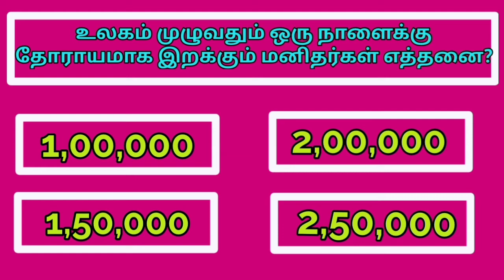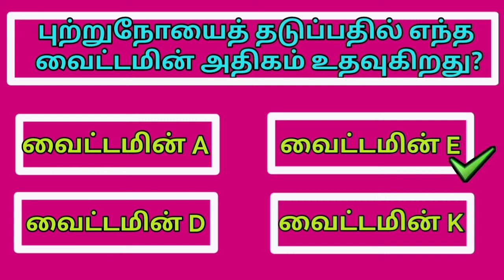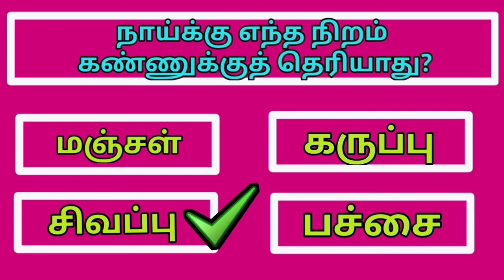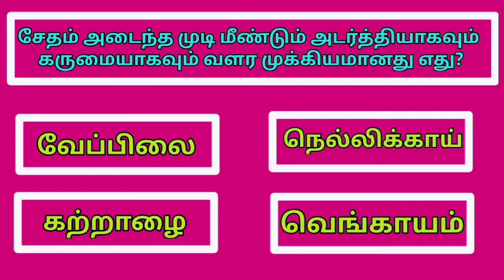Interesting Gk in Tamil | Pothu arivu | General knowledge questions in tamil | Gk Quiz part 2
interesting gk,
interesting facts,
gk questions and answers,
gk questions,
general Knowledge,
general knowledge question and answer,
romantic gk,
gk QUIZ,
Viral video,
Trending video,
interesting கேள்விகள் in tamil,
gk tamil,
qeneralquestions in tamil,
interesting கேள்விகள்,
interesting questions in tamil,
General ஜி.கே Questions,
gk knowledge in tamil,
gk quiz,
quiz gk,
gk questions and answers 2022 tamil,
india quiz competition,
Interesting Gk,
Gk Quiz,
top interesting facts tamil,
Interesting பொது அறிவு வினா விடைகள்,
Very Interesting General Knowledge Quiz in Tamil,
top interesting facts,
very Interesting Quiz in Tamil,
best interesting quiz questions in Tamil,
interesting Gk,
general knowledge Quiz Channel,
interesting Gk Quiz in Tamil,
unknown interesting Gk Quiz in Tamil,
Interesting கேள்விகள் Gk Quiz,
questions and answers in Tamil,
Welcome to Sumi Education Channel. Learn new things, there is no limit to learning. I will regularly upload General knowledge and information types of videos.
This youtube channel has been created education purpose only. All on this video is published in good faith and general information purpose only.

               💥💥💥SUMI EDUCATION 💥💥💥